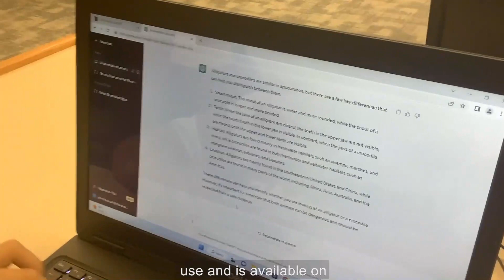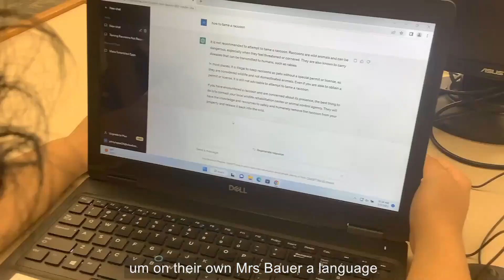Trojan News Chat GPT at WHS 2023